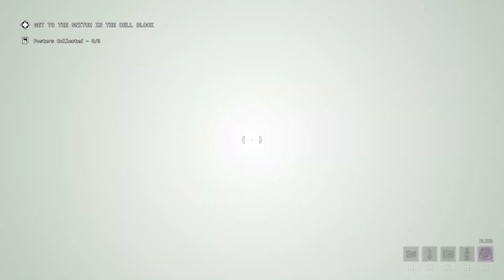The Outlast Trials | Program 1 "Kill The Snitch" [Police Station] *Solo*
The Outlast Trials is still in early access, but I think it's good to play.
You can either solo the level or play with friends.
I've played in The Outlast Trials Beta so I know the map.

Rig level: 3
Prescription:
Tier 1: 7/7

00:00 Trial Begin
02:02 Infiltrate The Police Station
03:21 Reach The Security Room
04:57 Get To The Snitch
06:01 Push The Snitch
06:17 Start The Generators
12:24 3 keys find/snitch pushing
29:50 Electrocute The Snitch
31:19 Exit The Trial